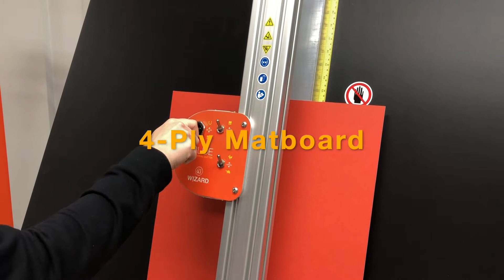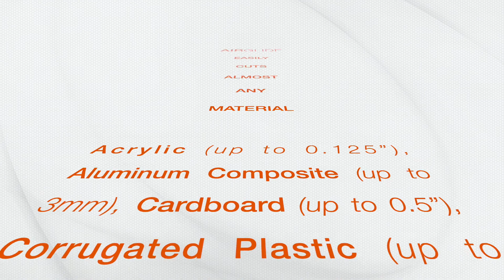Wizard AirGlide Overview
The Wizard AirGlide™ is a material cutter powered by compressed air that easily cuts the substrates you use most. Featuring two speed settings and our proprietary quick-change cartridges, the AirGlide provides effortless cutting and consistent quality—without the fatigue caused by traditional manual cutters. Just flip the switch, and watch it go to work!